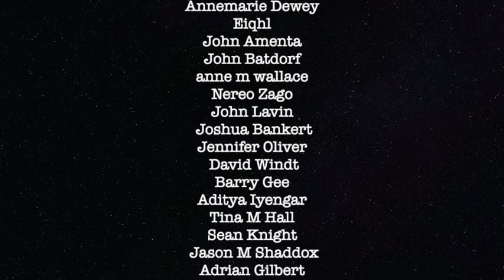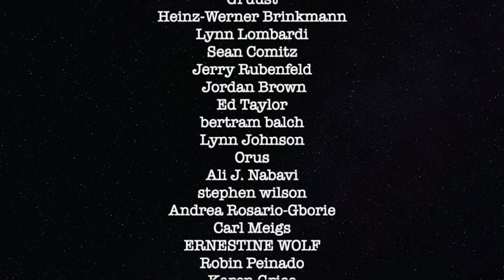How COVID Shutdown Should Have Been Handled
Graham goes over all the mistakes by America during the pandemic.